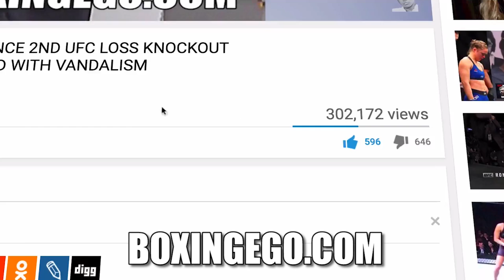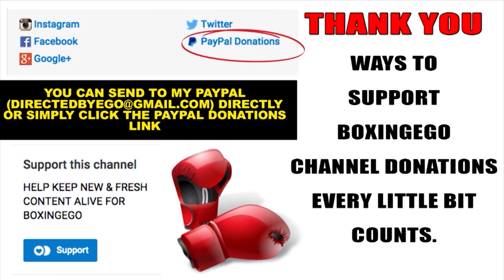DE LA HOYA RIPS "MAYWEATHER MODEL": "I MADE CANELO FIGHT W/ GOLOVKIN FOR THE SPORT & FANS" BOXINGEGO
Oscar De La Hoya said: “I made this Canelo fight with Golovkin for the sport, for the fans,” said De La Hoya to ESPN.com. ”Yes, there’s a lot of money in this fight but I could have made four smaller fights with Canelo that are not as risky as the Golovkin fight."